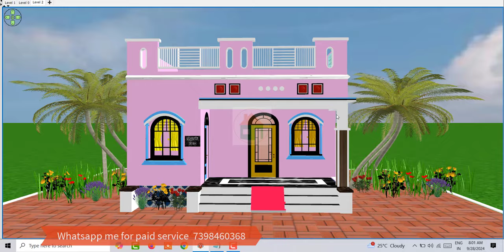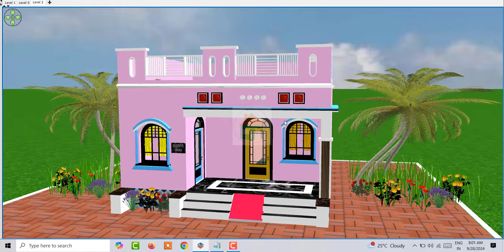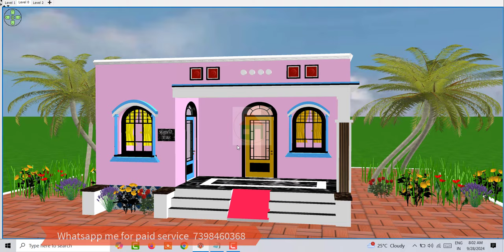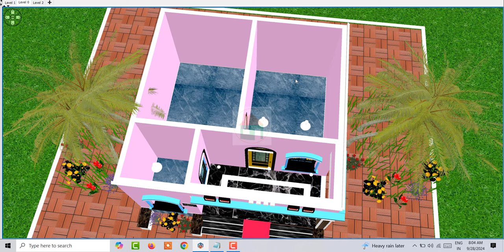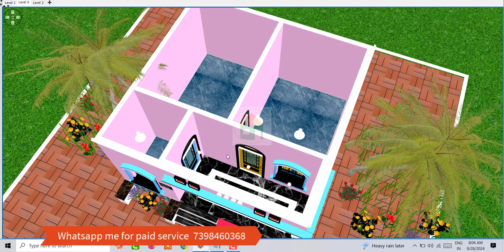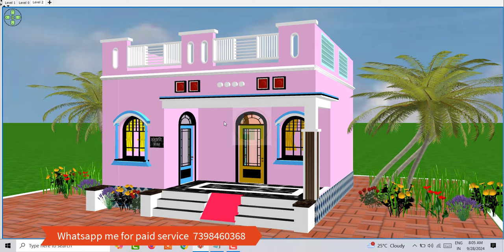3 लाख में घर कैसे बनाये , गजब का घर 3 लाख में कैसे बनाएं , House Construction under 3 lakh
3 लाख में घर कैसे बनाये , 3 Lakh  House Design , House Construction under 3 lakh

1. 3 Lakh House Design
2. 40 by 50 five Bedroom House
3. 5 से 6 लाख में मकान के नक़्शे
5. Two Brother House Design

Topic Cover :

3 लाख में घर कैसे बनाये
गजब का घर 3 लाख में बनाने का तरीका
4 लाख में घर कैसे बनाये
५ लाख में घर कैसे बनाये
मात्र 5 लाख में घर कैसे बनाये
मात्र 3 लाख में हीं घर कैसे बनाऐ
कैसे बनाये 3 लाख में अच्छा मकान
गजब का घर 4 लाख में कैसे बनाएं
घर बना के 3 लाख गुल्लक में कैसे बचाएं
1.5 लाख में मकान कैसे बनाये
गजब का घर 1.5 लाख में कैसे बनाएं सस्ता
3 लाख में सस्ता घर बनानै का
सबसे काम पैसे में घर कैसे बनाये
5 लाख मे घर कैसे बनाए
गजब का घर 8 लाख में कैसे बचाएं